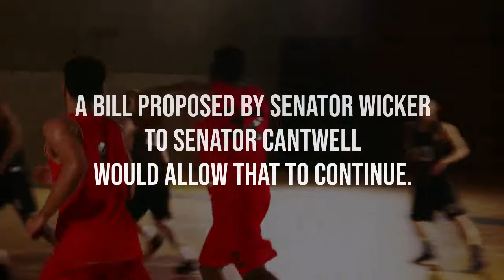NCAA College Athlete SaveNIL - Name, Image & Likeness Litigation for Student Athletes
College sports is a wildly lucrative industry, and the NCAA is actively – and aggressively – restricting college athletes from receiving payment for their name, images and likeness (NIL). A bill proposed by Senator Wicker to Senator Cantwell would allow that to continue.

In multimillion & multibillion dollar deals with broadcasters, the NCAA and its members reap huge financial rewards from using the names, images and likenesses of college students on television.  In 2016 the NCAA negotiated an extension of its multimedia contract for broadcasting rights to March Madness, under which the NCAA will receive $1.1 billion per year.

Tell Senator Cantwell & Senator Wicker no.